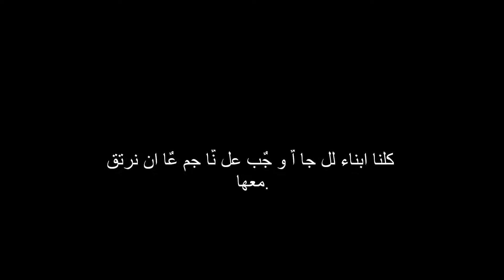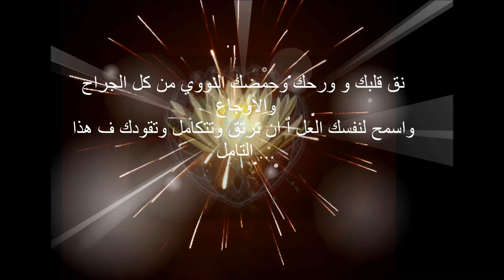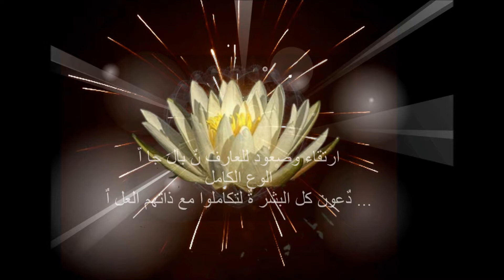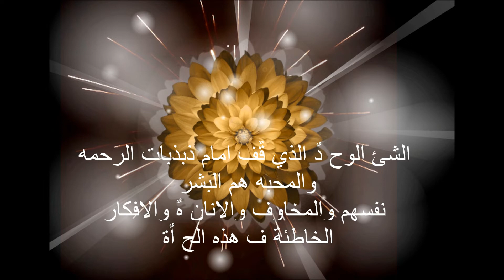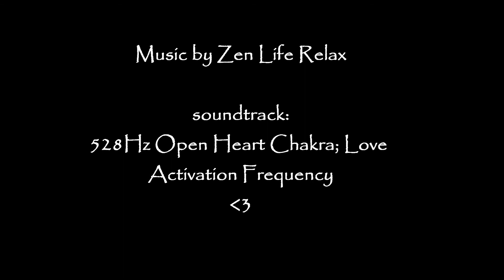Arabic 5EG Golden Lotus Copy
DouMU, DouMu and the 5th Element Goddess, Golden Lotus Love, Ascension Process, Ancient Goddess,